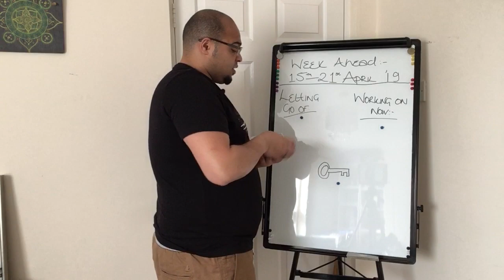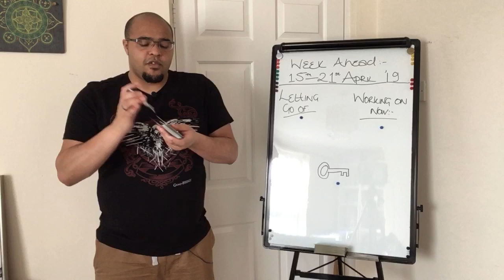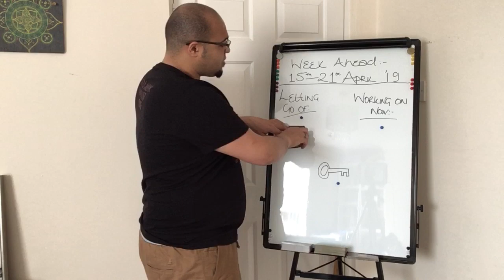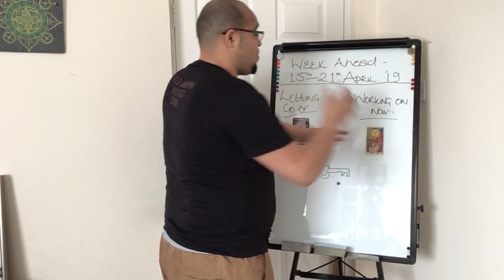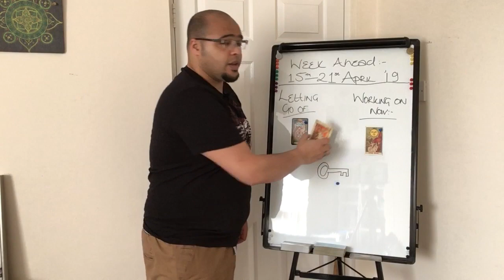Cancer Weekly Tarot Reading 15th-21st April 2019 !!